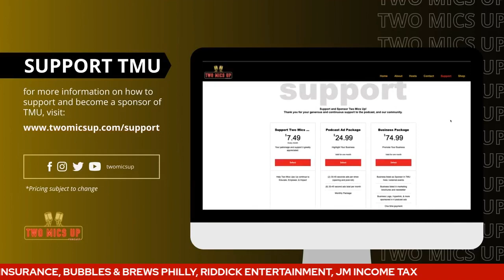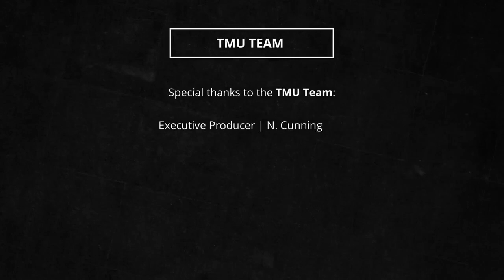Eps. 83 ALL-STARS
Eps. 83: Today on Two Mics Up we talking NBA... the most recent trades, who faired better?  The NBA All-Game itself as well as the festivities, the NBA 75th Anniversary team and more.

Damednydc joined by Desmond Johnson the current owner of Tobacco Road Sports Radio, LLC a sports format online network based in the Triad of North Carolina.

Desmond and his team broadcasts live sporting events in the Triad region of NC as well as studio shows based in the Greensboro/Winston Salem/High Point DMA. Tune in and enjoy the sports talk conversation.

Featuring:
Desmond Johnson
Current owner of Tobacco Road Sports Radio, LLC / Owner and Publisher for SportsCarolinaMonthly.com